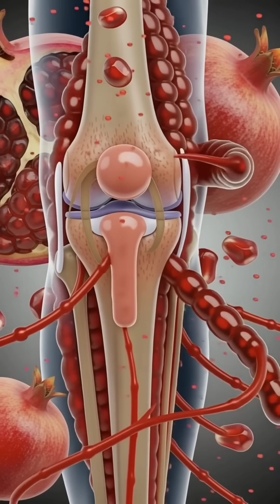Top 8 Science-Backed Benefits of Pomegranate | Blood, Heart & Skin Health